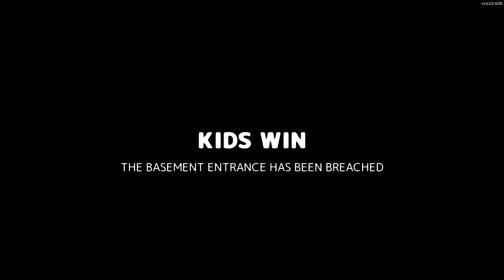TRUST IS BROKEN | SECRET NEIGHBOR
We play Secret Neighbor! The SuperChefs try to sneak around as the Neighbor and get all the kids! Trust is broken and we are pushed to our limits!